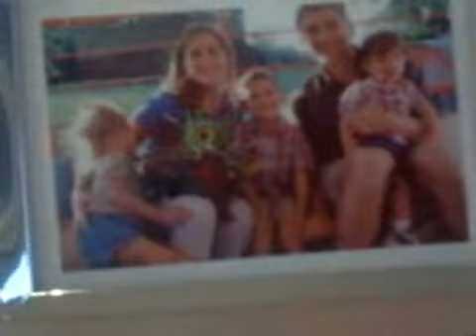Merry Christmas and Happy NY, 2009!!